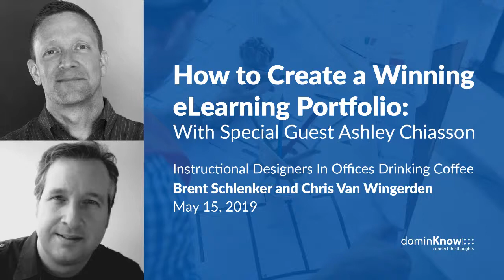How to Create a Winning eLearning Portfolio: With Special Guest Ashley Chiasson - IDIODC Ep#58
May 15, 2019: How to Create a Winning eLearning Portfolio: With Special Guest Ashley Chiasson

Today we're talking with 2-time Demofest winner Ashley Chiasson to talk about how she creates winning projects for her professional portfolio. Her last winning project won for Best Video Solution and so we'll talk a little about that as well. But if you know you need to up your game, or freshen up your portfolio, then you'll want to listen to what Ashley has to say. There is a reason why her projects WIN! And she's willing to share those secrets with us on IDIODC. Join us and start building your winning portfolio.

In this session, you will learn:

- About the importance of an eLearning portfolio
- About common challenges in building an eLearning portfolio and how to overcome them
- Ways of building out and promoting your portfolio

Ashley Chiasson is an award-winning eLearning developer with over a decade of experience as an instructional designer. eLearning developer, and consultant. She is the Senior eLearning Developer at Traliant, and holds a Masters of Education (Post-Secondary Studies) and a Bachelor of Arts (Linguistics and Psychology).